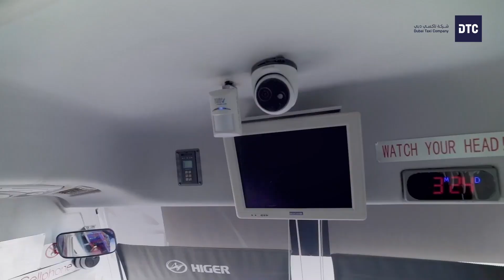DTC’s School Bus Transport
Your children are safe with DTC’s School Bus Transport! Our regularly maintained modern buses are equipped with CCTV cameras to ensure the safety and security of your children.